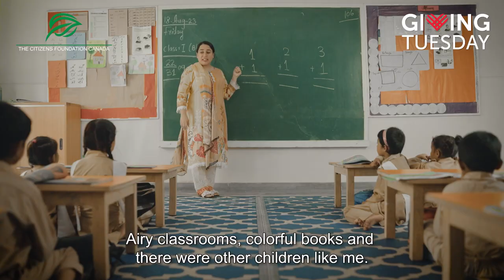Hina's Story of Change! ChangeBeginsWithEducation (Canada)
As we embrace the spirit of Giving Tuesday, we're excited to share Hina Shoukat's inspiring story with you that reflects the power of education.

Watch the video to discover how Hina, a TCF alumna from Bhains (Cattle) Colony, escaped the cycle of poverty. Learn how her success became a catalyst - opening doors for girls in her family and community to pursue education - and shifted a community's mindset in favour of girls' education.

Click on the video to hear Hina narrate her story in her own words.